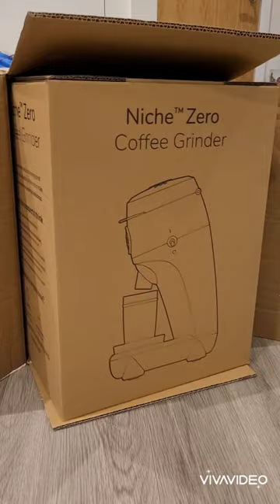niche zero grinder + gaggia classic pro